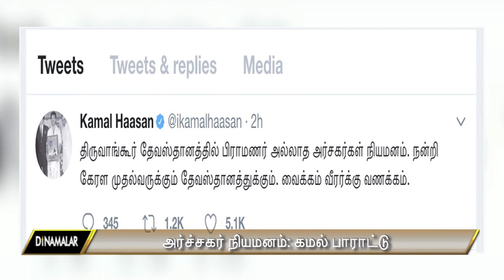Kamal Praises Pinaravi Vijayan for appointing non-Brahmin Priests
Kamal Haasan praises Pinarayi for appointing non-Brahmin priests For more videos